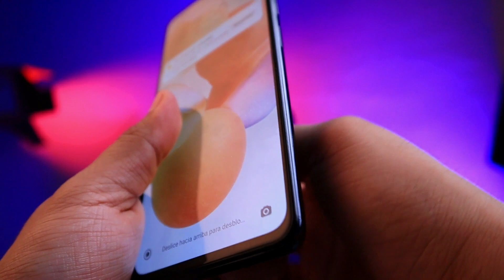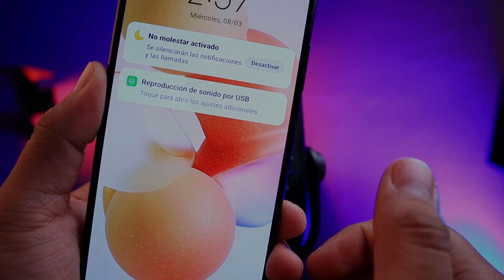Como conectar MICROFONO usb a tu TELEFONO (BLU YETI), iPhone & Android.